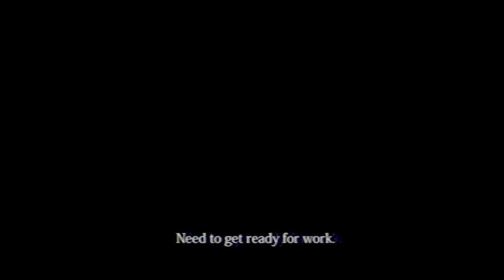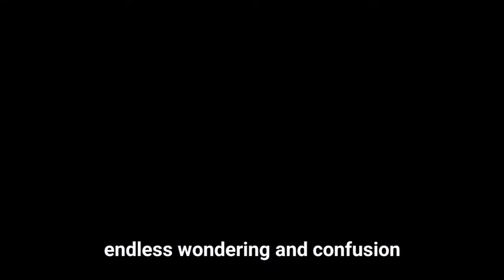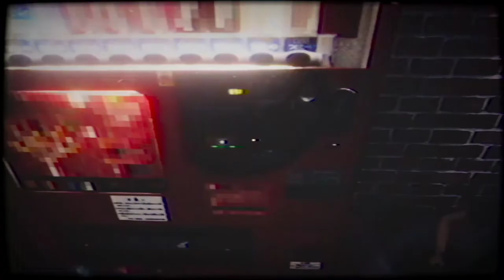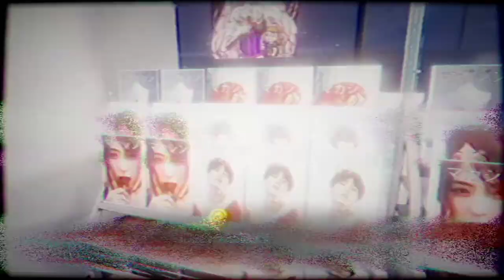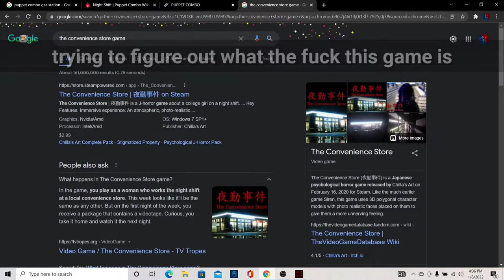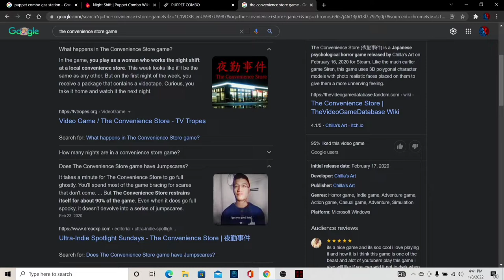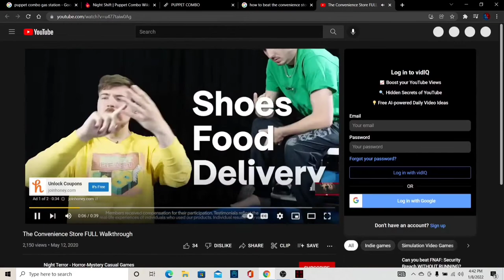The Most Boring Let's Play Ever.. |The Convenience Store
The convince store horror games indie horror game horror gameplay Horror game